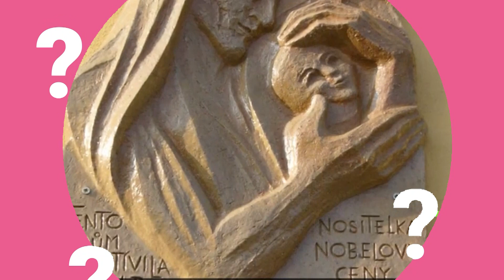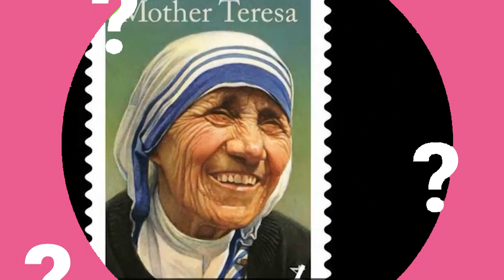Дали знаете? - Спомен куќата на Мајка Тереза